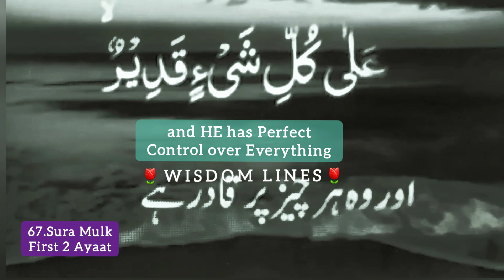Urdu English translation of First 2 Ayaat of Sura Mulk of Glorious Qur'an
First two ayaat of of Sura Mulk,sura number 67 ofGlorious Qur'an,
Allah is describing his authority of His Kingdom as everything lies in His Perfect Control,
Allah created death n life to test Man of his deeds..